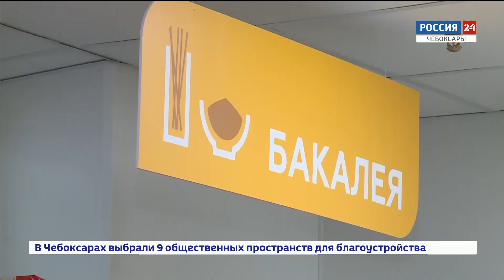Вести. Чувашия. Выпуск от 26.03.2020